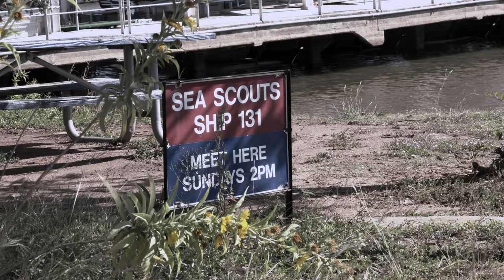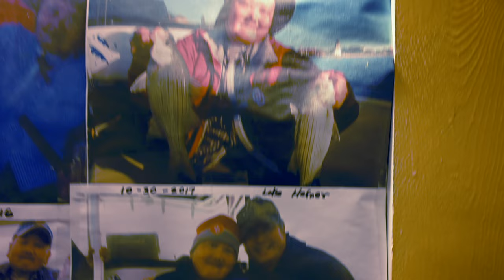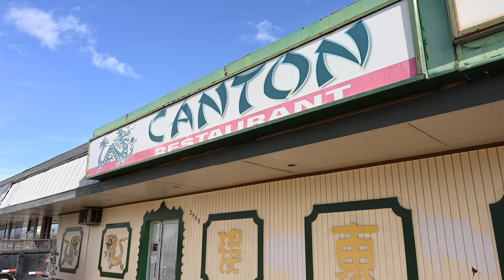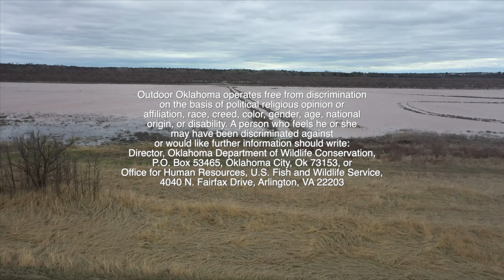Outdoor Oklahoma 4632 (William's Fish Story, The Lawton, Eastern Ok Sandbassin, Cottonwood Creek)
Todd hosts from a fishing clinic at Sooner Lake.  We then head to Lake Hefner where we learn how a William Tse has had a life long passion for the outdoor with his brothers.  We then head to Eufaula Lake where we get to fish on the infamous Lawtoon boat, who wouldn't like fishing on a john deer lawn mower?  Then we head to a river in eastern oklahoma and catch sandbass (white bass) as they make their run up a river.

00:00 Intro
01:13 William's Fish Story
10:35 The Lawntoon
15:51 Eastern OK Sand Bassin'
24:55 "Postcards From Oklahoma" Cottonwood Creek WDU